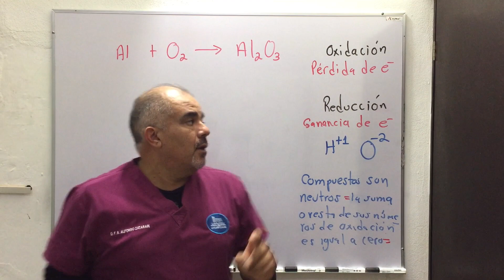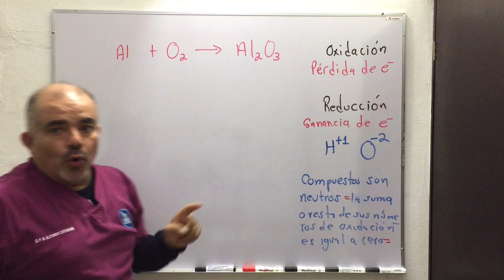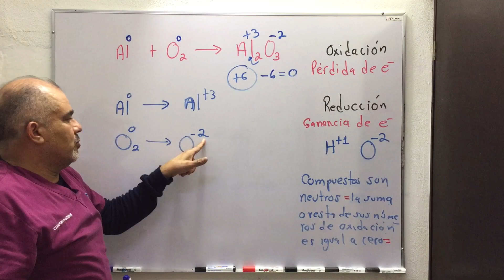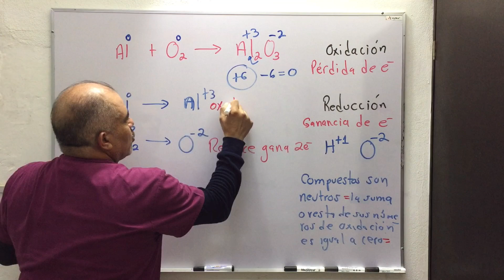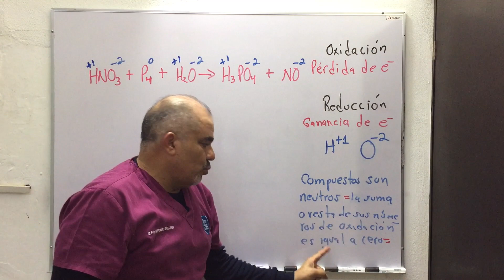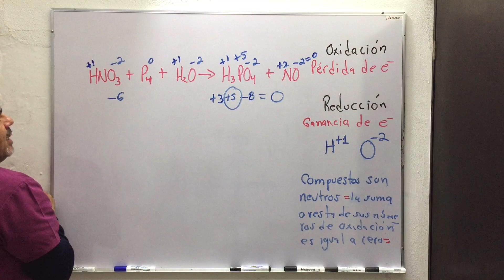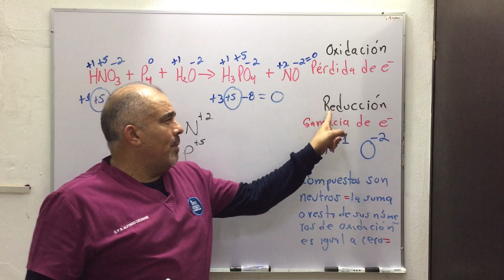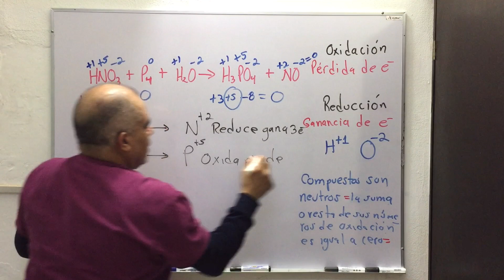Cómo saber que elemento se oxida y que elemento se reduce en una ecuación química.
Paso sencillos para calcular que elemento pierde electrones (se oxida) y cual elemento gana electrones(se reduce)